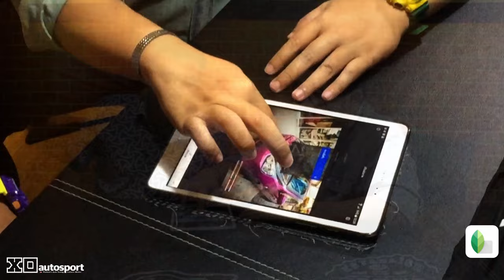รู้หน้ารถ : ถ่ายรูปรถอย่างโปรด้วย "มือถือ"